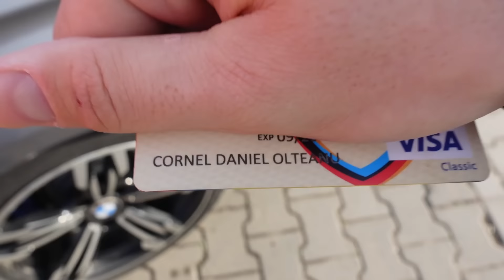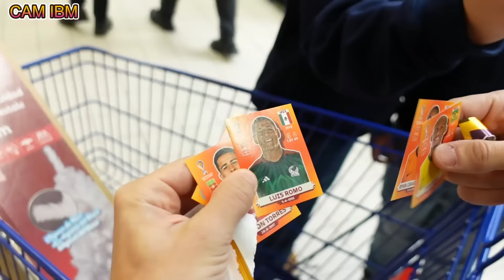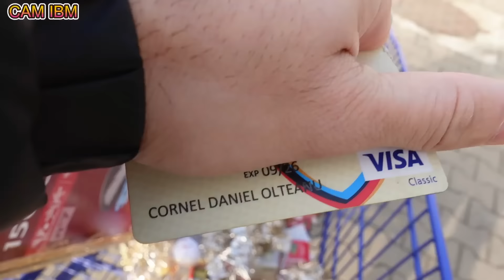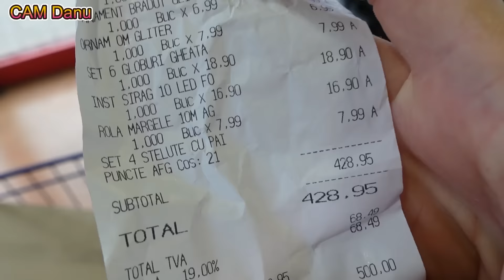Schimb de Carduri cu Danu! *Christmas Edition*